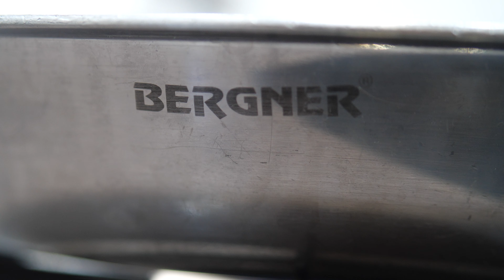Paneer Pudding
Ingredients - Paneer, coconut oil, cinnamon powder, cardamom powder, stevia,  almonds.